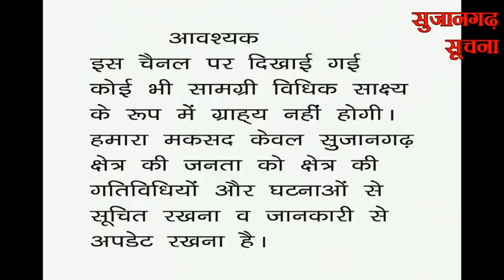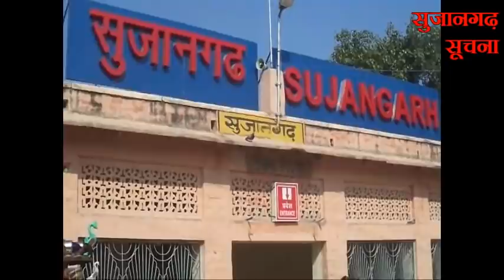सुजानगढ़-क्यों हो गए शहर के बाजार बंद? 13-09-20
सुजानगढ़-क्यों हो गए शहर के बाजार बंद? देखिये सुजानगढ़ सूचना पर